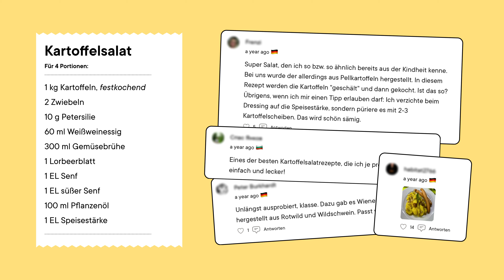Der beste VEGANE Kartoffelsalat | BEST of Kitchen Stories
Kartoffelsalat-Rezepte gibt es wie Sand am Meer. Caro zeigt euch im Video allerdings den BESTEN Kartoffelsalat und der ist sogar noch super schnell und einfach zuzubereiten, ohne Schnick Schnack mit wenigen Zutaten UND dazu auch noch VEGAN. Dieser klassische deutsche Kartoffelsalat passt wirklich zu jeder Feier und sollte auch dieses Jahr an Weihnachten nicht bei euch auf dem Tisch fehlen! Ganz ohne Mayo, sondern mit Essig und Öl wird er trotzdem richtig schön schlotzig.

Mehr leckere Rezepte und hilfreiche Küchentipp-Videos findet ihr auf unserer Webseite

Lasst uns Freunde bleiben!

Ladet euch unsere kostenlose App runter!

00:00 Intro
00:21 Zutatenliste
00:42 Kartoffeln aufkochen
01:06 Zwiebeln schälen
01:37 Kräuter schneiden
01:55 Gurken dürfen bei Caro nicht fehlen
02:16 Dressing zubereiten
04:32 Kartoffeln schneiden
04:59 Zutaten vermengen und ziehen lassen
05:53 endlich genießen
06:29 Outro